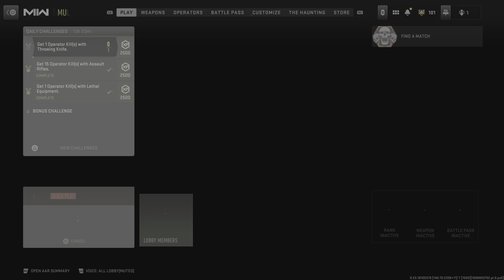Call of Duty Modern Warfare II Team Deathmatch